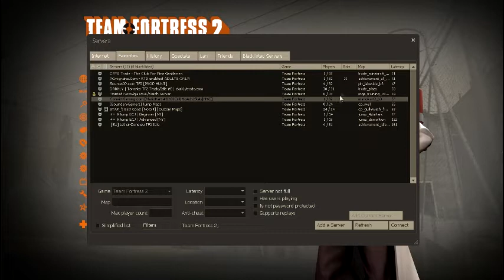Team Fortress 2 Episode ?-Unusual and Health issues